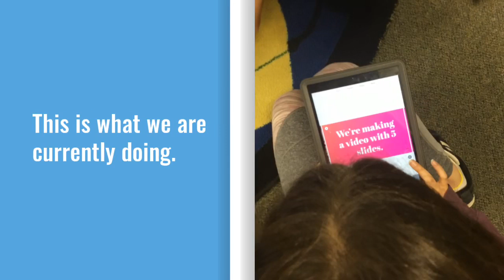Adobe Spark 1st try l